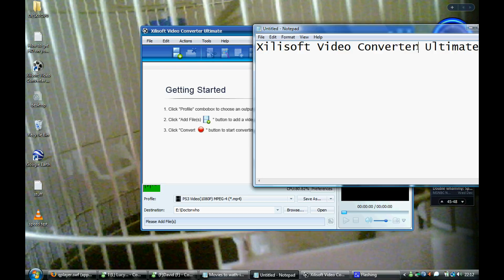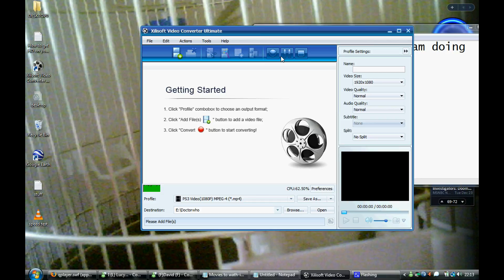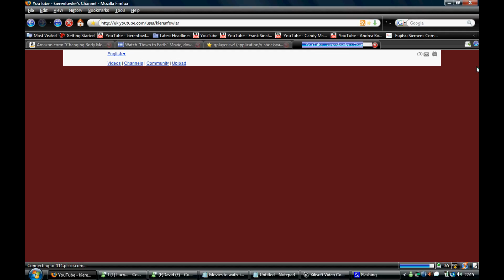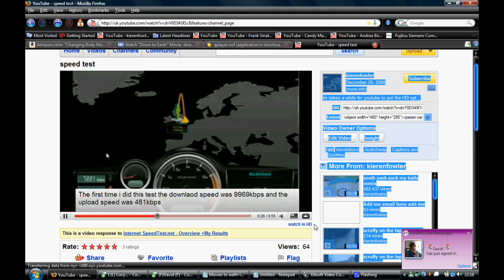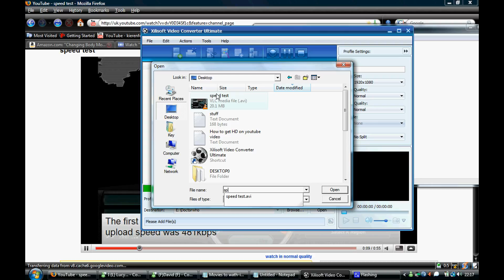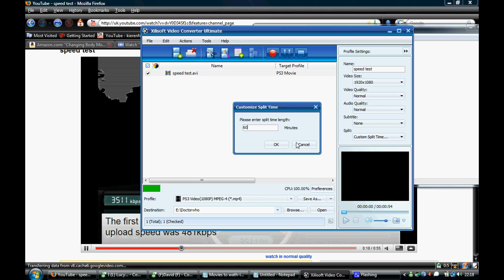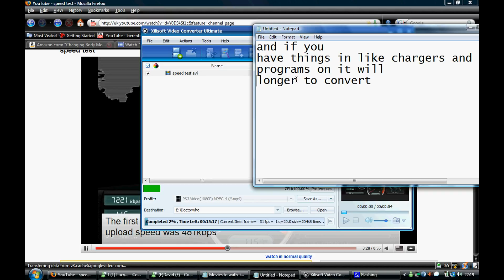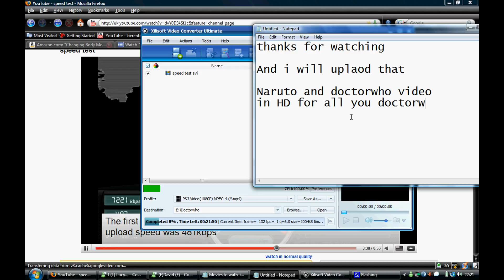How to get HD-0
this video was upaldoed at 5am not 9pm